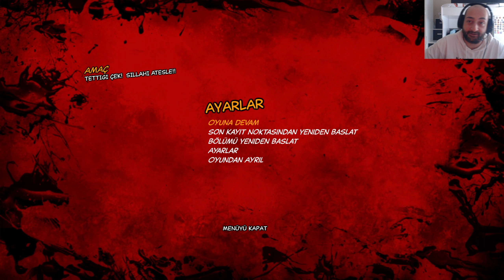Deadpool Gameplay / TÜRKÇE ALT YAZI / İLK BÖLÜM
Merhabalar efendim ;
Karşınızda DEAD POOL
İYİ SEYİRLER..
👉 💰BynoGame Bağış :
► Bilgisayar Özellikleri
Anakart: ASUS TUF B450-PRO GAMING 4400MHz(OC) DDR4
İşlemci: AMD RYZEN 5 3600 İşlemci
Ram:CORSAIR 16GB (2x8GB)Siyah 4600MHz
Ekran Kartı:ASUS TUF3 Radeon RX 5600 XT OC EVO 6GB GDDR6 192 Bit Ekran Kartı
Soğutucu: CORSAIR Hydro Series™ H150i PRO RGB
PSU:POWER BOOST GLACIER 650w 80+ Bronze 120mm Fanlı Modüler PSU
Kasa:COOLER MASTER MasterBox
SSD:TOSHIBA OCZ 500GB
HDD: SEAGATE 1TB Barracuda 64MB 7200rpm
Monitor:Arçelik 22"60hz
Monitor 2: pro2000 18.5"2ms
Gamepad: Logitech F710 & Logitech F310
Kulaklık: RAMPAGE Kulaklık 7.1 Surround